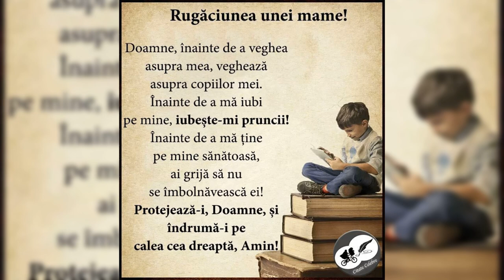🙏Rugăciunea unei mame. Doamne ai grijă de copiii mei! 🙏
Doamne ai grija de copiii mei!